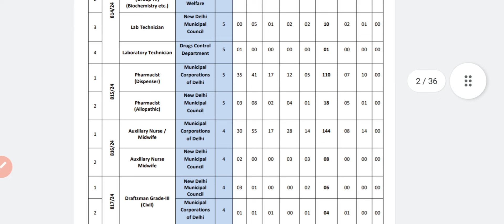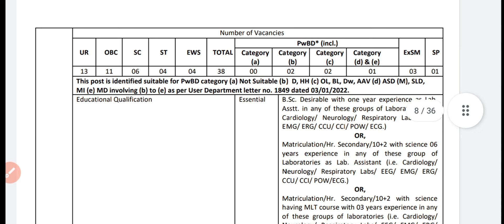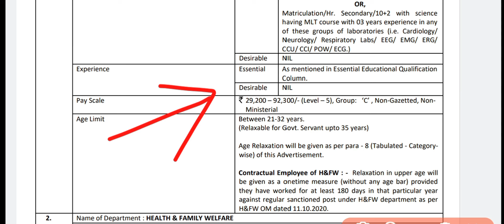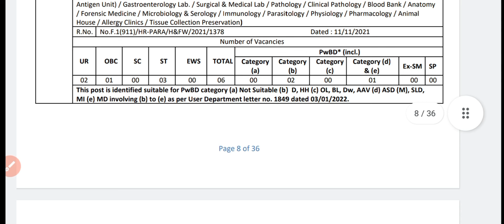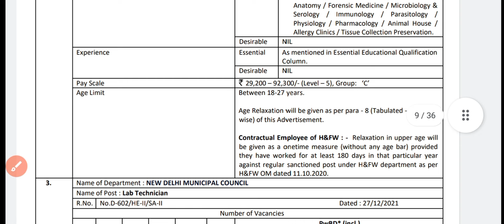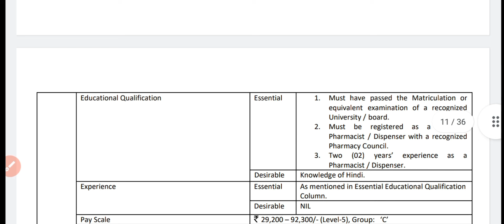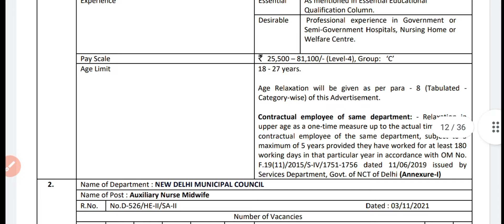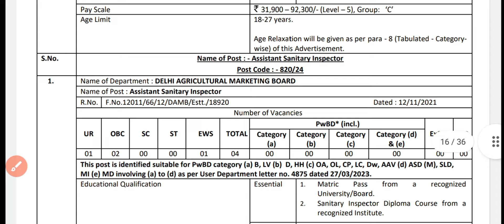Lab Technologist Recruitment l Lab Technician l Pharmacist l Staff Nurse l Pathology l Microbiology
Hi

About this video:

Medical lab Technologist Recruitment
Lab technician recruitment
Microbiology Technician
lab Technologist Recruitment
Central Government Recruitment
Lab Assistant Recruitment
Lab Assistant vacancy
All india candidates are eligible
Pathology Technician
Pathology Technician vacancy
Pharmacy Recruitment
Pharmacy vacancy

✅comments